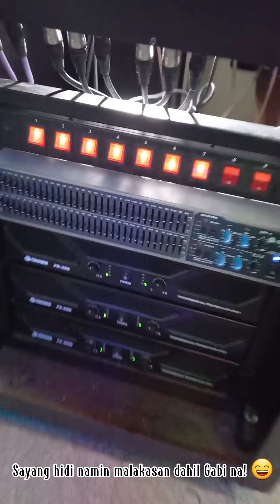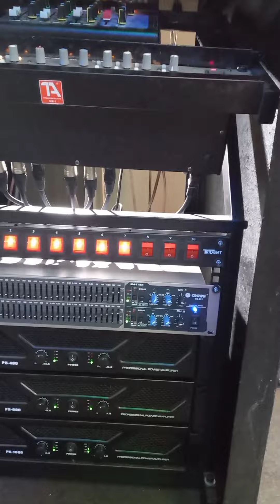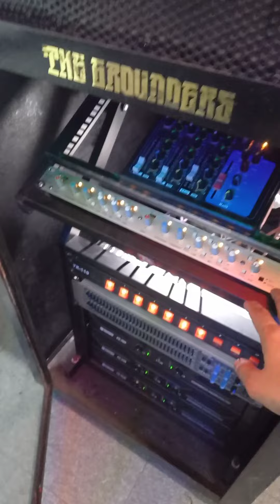Complete Line Crown PR-1000, PR-600 at PR-400 Power Amplifier (Basic Set Up pang Bahay)😄